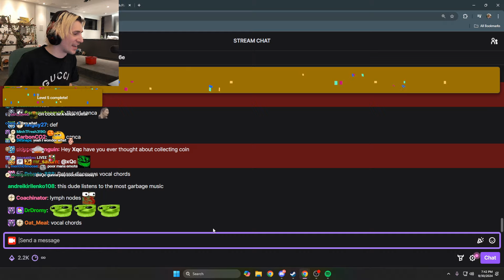xQc says his Stream Schedule should be "Fixed Tomorrow"